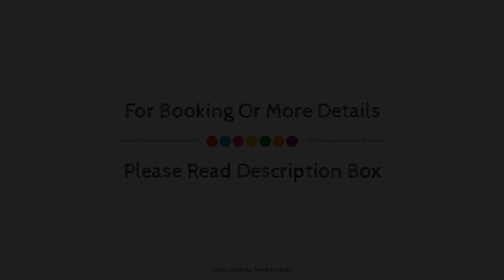Beautiful Villa Duque With Pool Poris Tenerife South, Spain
Searching For
1. Beautiful Villa Duque With Pool Poris Tenerife South
2. Beautiful Villa Duque With Pool Poris Tenerife South Virtual Tour
3. Beautiful Villa Duque With Pool Poris Tenerife South Rooms
4. Beautiful Villa Duque With Pool Poris Tenerife South Amenities
5. Beautiful Villa Duque With Pool Poris Tenerife South Videos
6. Beautiful Villa Duque With Pool Poris Tenerife South Offers
7. Beautiful Villa Duque With Pool Poris Tenerife South Deals
Audio Credit:
Track Title: Blank Slate
Artist: VYEN